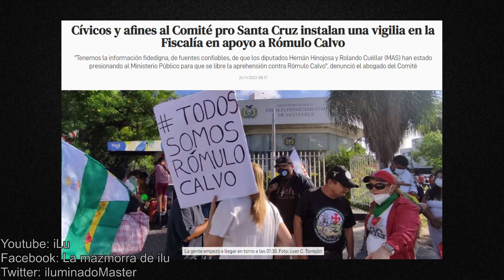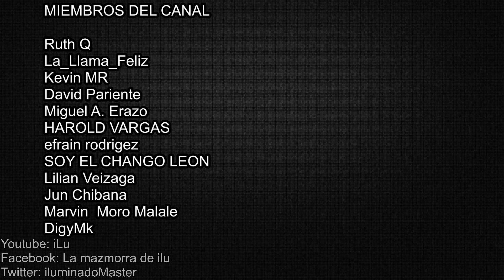SANTA CRUZ Y EL ALTO SE LEVANTAN